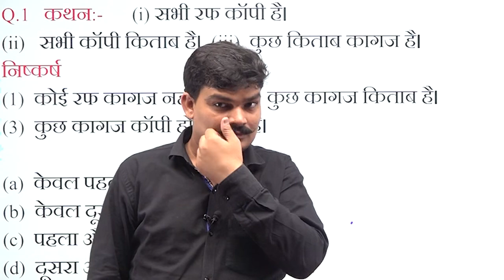June 4, 2022